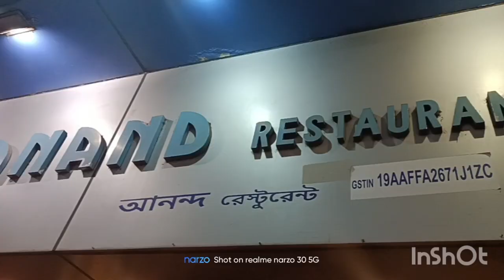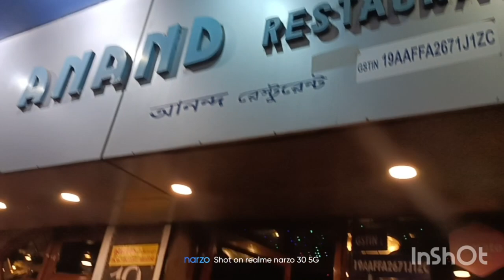Anand er Dosa khaoa r Esplanade ghora